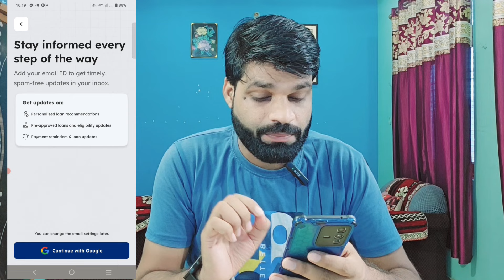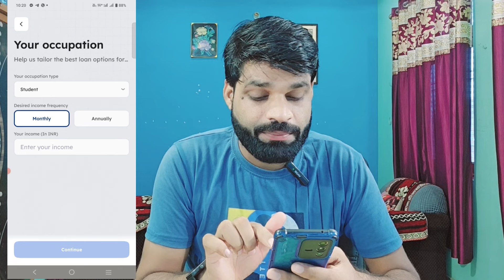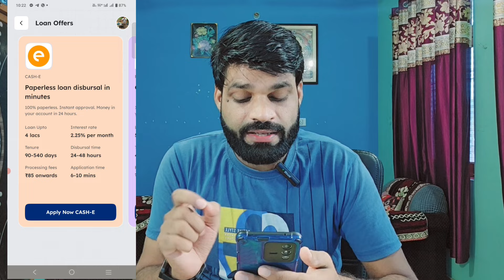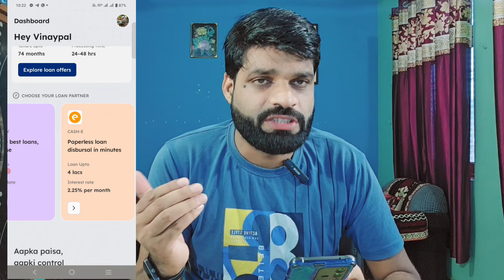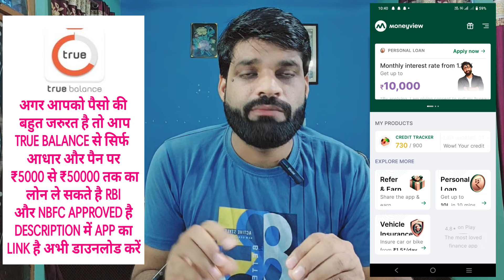NO KYC-₹2,00,000 LOAN APPROVED | LOAN APP FAST APPROVAL | NEW LOAN APP 2024 | NO INCOME PROOF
NO KYC-₹10,000 LOAN APPROVED | LOAN APP FAST APPROVAL | NEW LOAN APP 2024 | NO INCOME PROOF

whats app & telegram no.